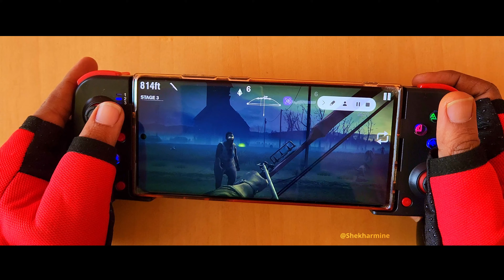Into the Dead 2 Controller Gameplay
Have Questions?
Ask me in Discord, Come and Join